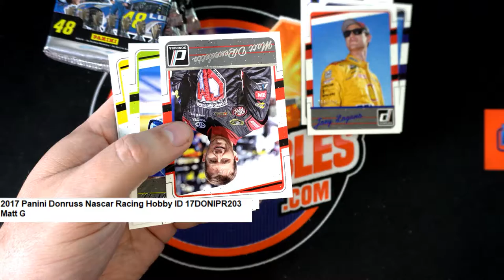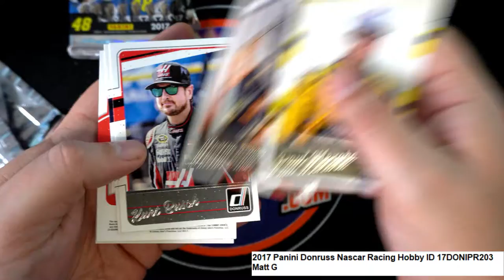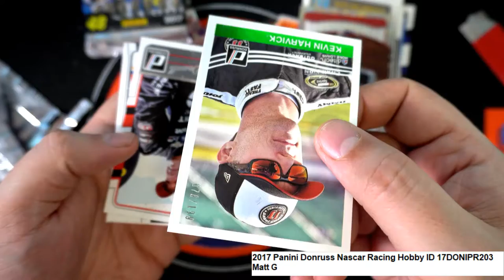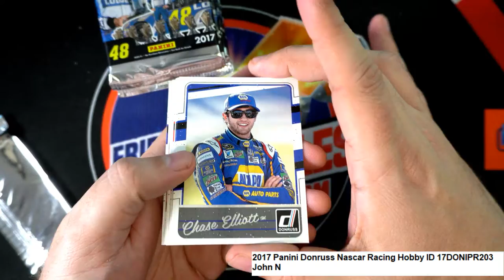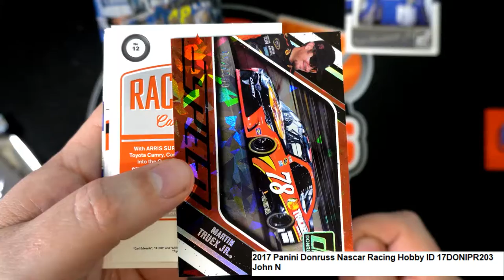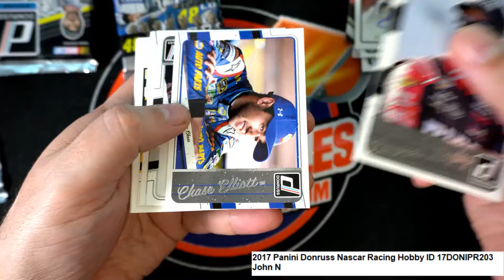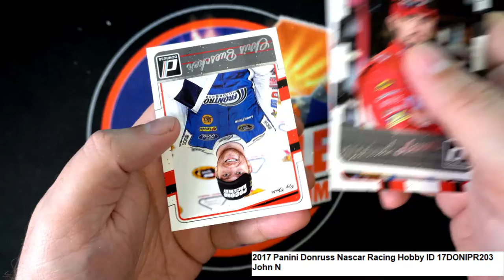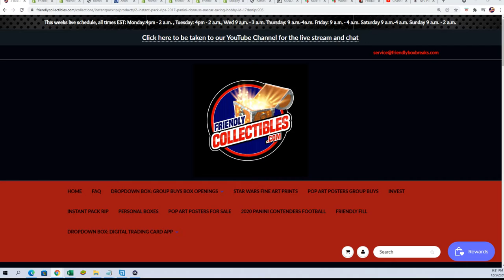2017 Panini Donruss Nascar Racing Matt G & John N's Packs ID 17DONIPR203